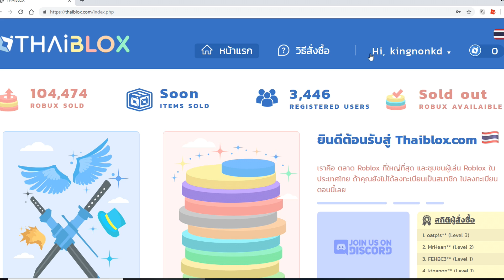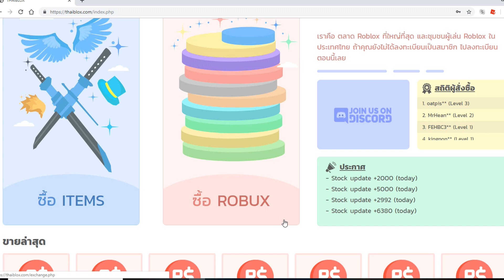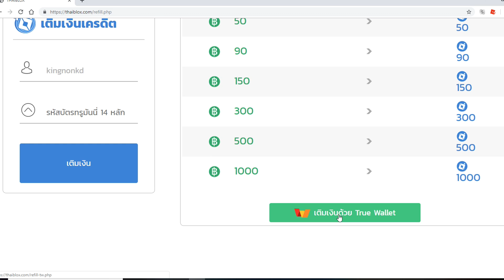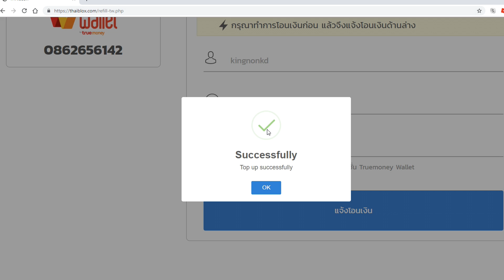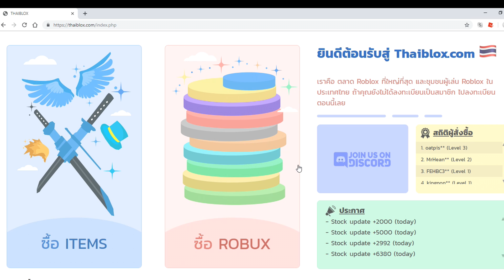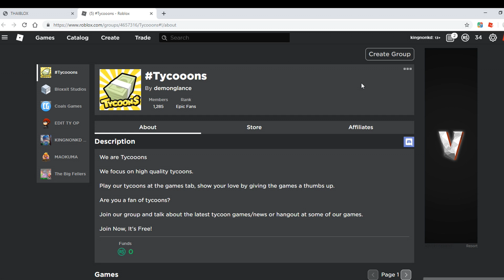Roblox ด่วน!!แนะนำร้านเติมRobux ต้องเว็ปthaiblox.com Rate4 รับทั้งบัตรทรู/วอลเลต [แจก200R]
🔸XD🔸 Roblox ด่วน!!แนะนำร้านเติมRobux ต้องเว็ปthaiblox.com Rate4 รับทั้งบัตรทรู/วอลเลต [แจก200R]
เว็ปCodes
🦕กลุ่มขายเสื้อโคตรสุด🐲

Thaiblox ร้านขายโรบัคได้เร็วราคาถูก

โค้ดใหม่
je4ni5t

แจกโค้ด
all40ne
BRUHItsDessi
AllForMaine